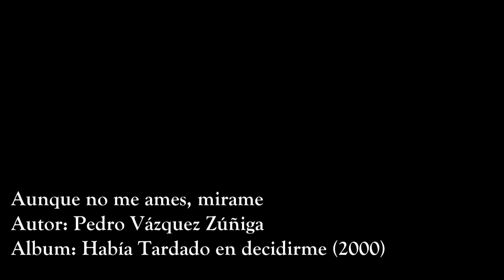Aunque no me ames, mírame. Pedro Vázquez